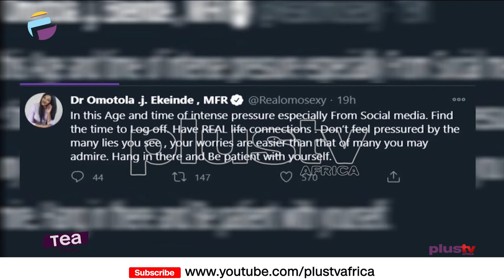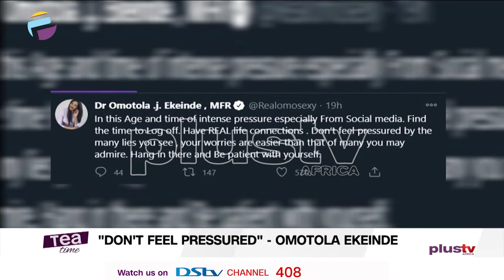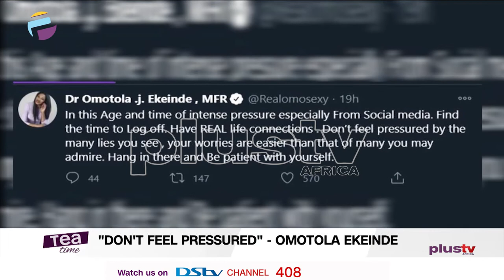Neverhaveiever | Don't Feel Pressured - Omotola Jalade Ekeinde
Don't Feel Pressured, You're Better Than Many People You Admire' - Omotola Jalade Ekeinde Tells Fans